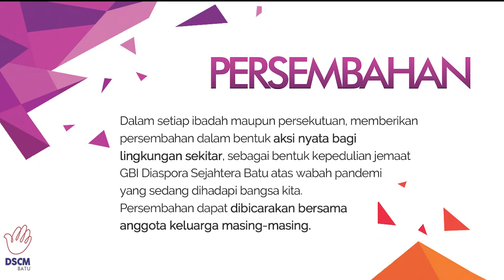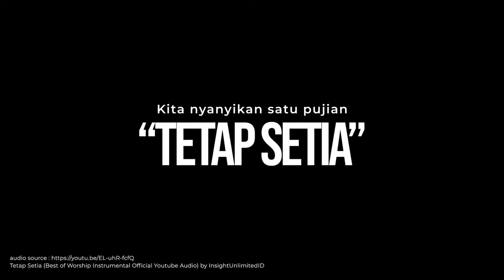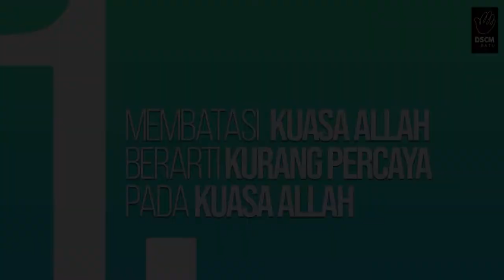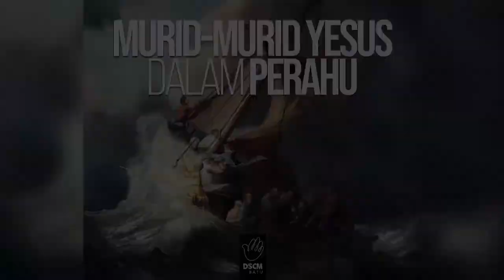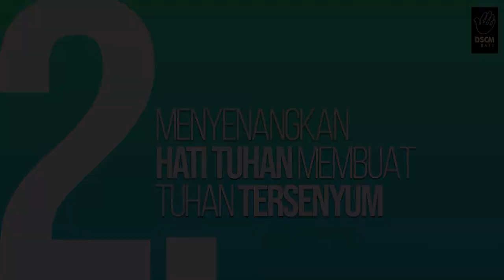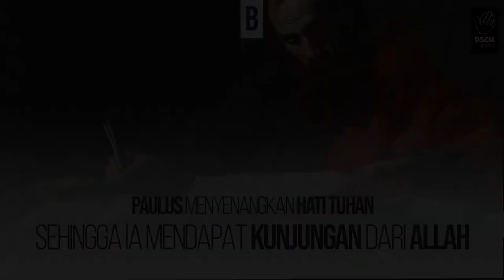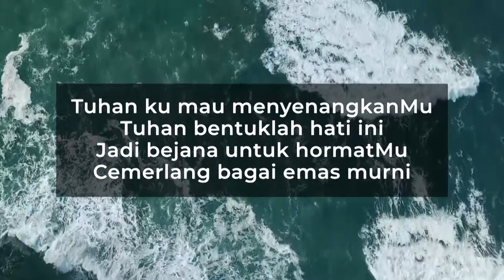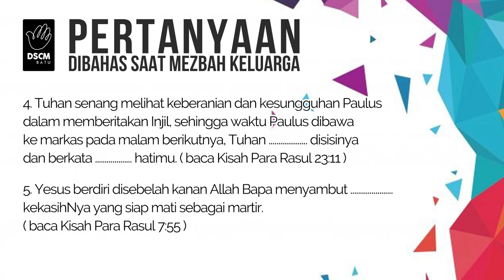[IBADAH RAYA GBI DIASPORA SEJAHTERA BATU] FIRMAN TUHAN; 26 APRIL 2020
Ibadah Raya GBI Diaspora Sejahtera Batu
Minggu; 26 April 2020
Content :
- DS Update Edisi 26 April 2020
- Doa Syafaat bagi Bangsa Indonesia
- Firman Tuhan (Buat Tuhan Tersenyum)
- Doa Firman
- Doa Berkat (Yesus Sahabatku)
- Refleksi Firman